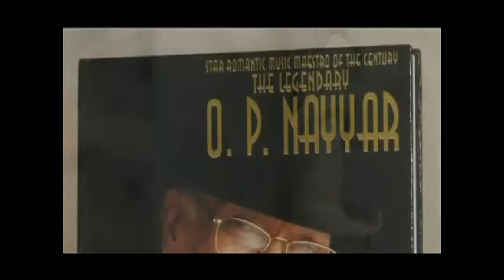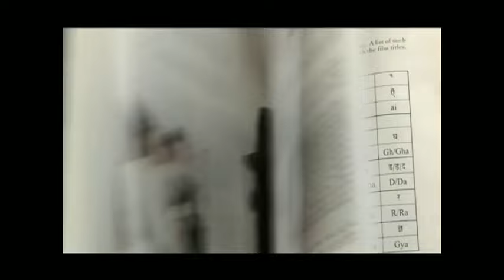तुम सा नहीं देखा OP Nayyar ; a Film by Sharad Dutt l Biography of Music Director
ये श्रृंखला श्रद्धेय शरद दत्त जी को श्रद्धांजलि है. उन्होंने अनेक क्षेत्रों में सैकड़ों फिल्में बनाईं. उनमें से वे फिल्में जो फिल्मी पर्सनाल्टी पर केंद्रित थी, उसे उन्होंने पिक्चर प्लस को दे दी थी. उन्होंने कहा था-यदा कदा इसका इस्तेमाल कर सकते हैं. उनके जीवित रहते भी उनकी बनाई कुछ फिल्में पिक्चर प्लस पर अपलोड की गई थीं, जिसे निम्न निंक के माध्यम से देखा जा सकता है.

Film Director OPNayyar, Bollywood MusicDirector, फिल्म म्यूज़िक डायरेक्टर ओपी नैय्यर, शरद दत्त की फिल्म, a film by SharadDutt